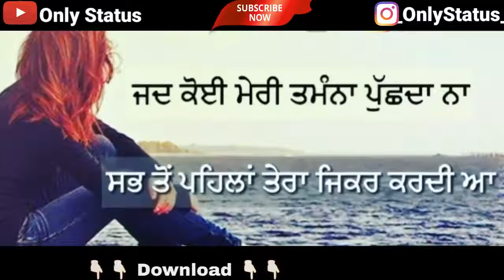Ohio pinky aa....☺☺☺